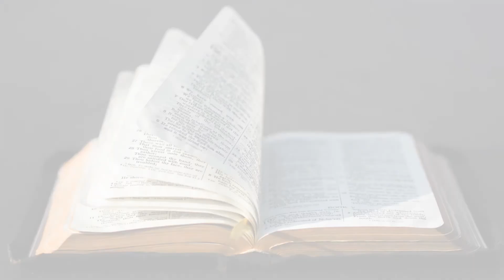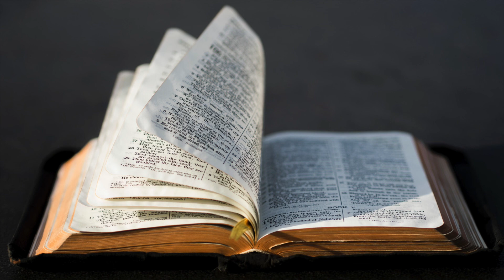New Testament Troublemakers (Time for Truth!)